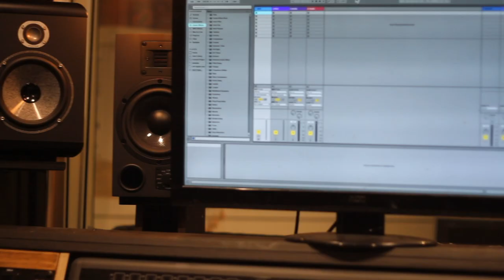Liviu Monsted - Director's Showreel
Liviu Monsted is an Australian director with numerous short films and music videos under his belt.
Starting out in the world of theatre running his own theatre company he transitioned into film making in 2013. He is adept at both dramas and comedies and often has a hand in the writing process having a background as a published playwright. He also does corporate videos for hire.